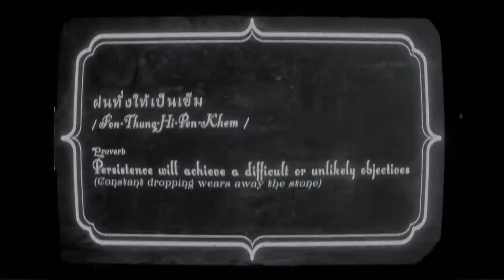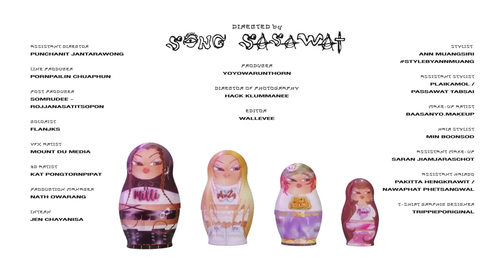MILLI - Welcome ft. MINUS (Metal Cover)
Well Well Well. Welcome!